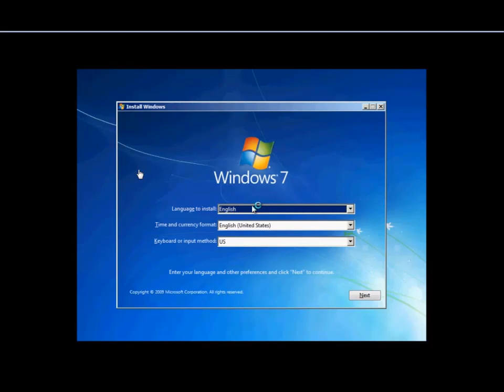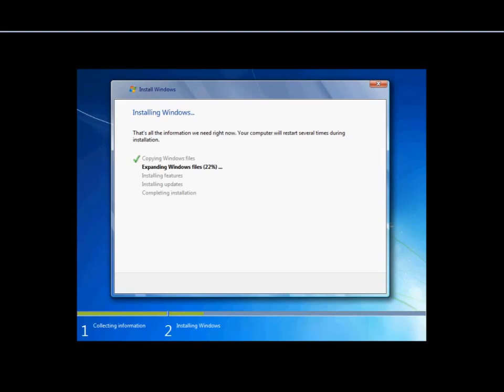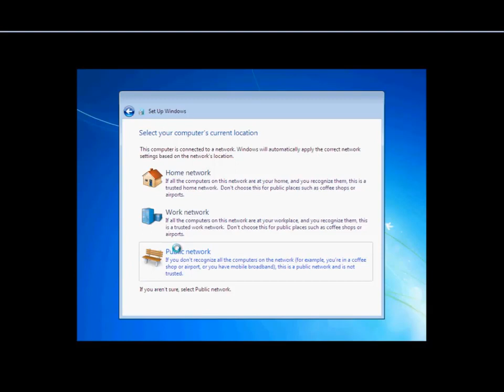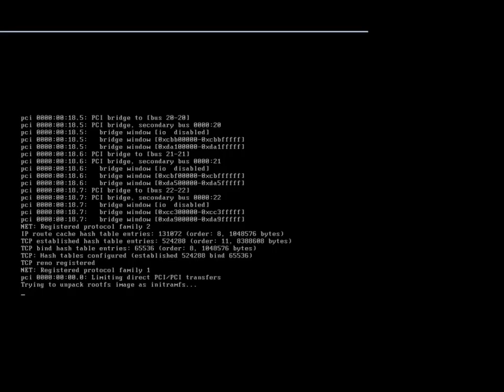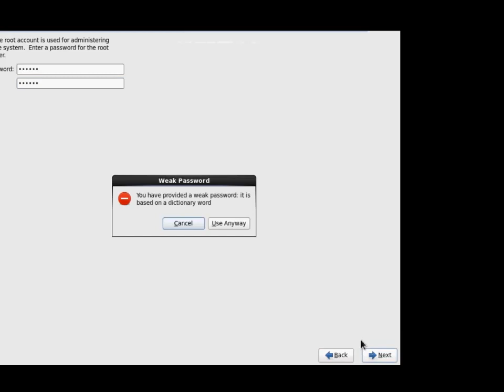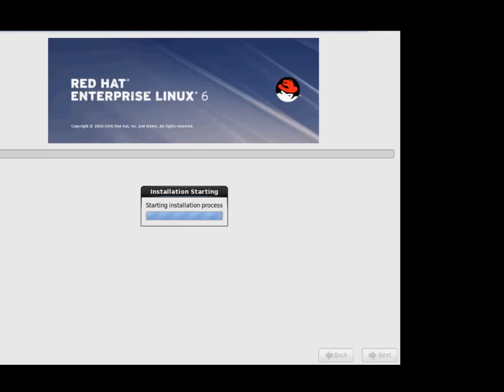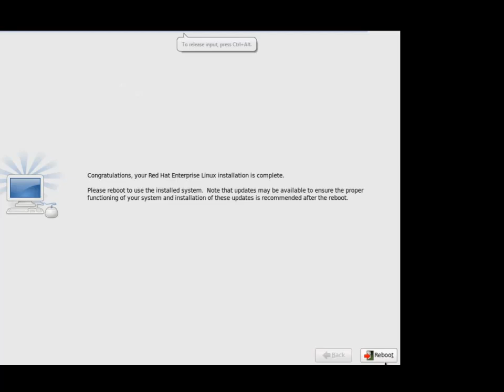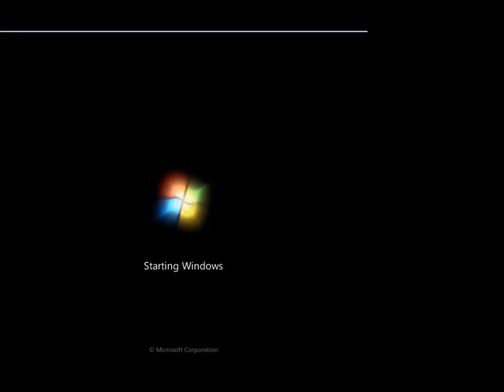Dual Boot Linux and Windows in Hindi | How to Boot Multiple Operating System | Linux Installation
Dual Boot Linux and Windows - Install Dual Boot Kali Linux and Windows 7 Step by Step.

How to Dual Boot Windows 10 and Linux Mint. Dual Boot Kali Linux and Windows 10 by Using easybcd.

04 to Dual Boot with Windows 10. In this video I explain How to Dual Boot Windows7 and Linux Mint.

How to Dual Boot Kali Linux v2018.

A concise Tutorial on How to Dual Boot Windows 10 and Ubuntu 15.

How to Dual Boot Windows and Ubuntu 16. Just in case if something goes wrong in Dual Booting Linux Mint with Windows you will have a way to Recover.

► 5 things to do before Dual Booting Linux with Windows.

How to Install Kali Linux on PC with Windows 10 Dual Boot ? How to Dual Boot Windows 10 and Ubuntu 15.
In this video we will show you How to Create a Dual Boot of Windows 10 and Linux Mint cinnamon. Dual Boot Windows 10 and Kali Linux easily Step by Step Guide.

A beginner friendly Dual Boot Tutorial for Windows and Kali Linux 2018.
How to Dual Boot Windows 7 and Linux mint 17.
if you are not a fan of Windows 10  then don’t worry — with this Tutorial you can also Dual Boot Kali Linux with Windows 7/8/8. How to Dual Boot Windows and Linux using Easybcd. Dual Boot Kali Linux using easybcd | Fix Dual Boot issues: Shutdown, Windows Boot, Change Boot loader. Did you know that you can Install Linux Mint and Windows 10 in one System together?
In this Tutorial I have shown you How to Run Both kali Linux and Windows 10 on a same Hard Drive (Dual Boot). How to Dual Boot Windows 10 and Linux mint. We are going to Guide you How to Dual Boot Kali Linux v2018.

How to Dual-Boot Windows 10 and Ubuntu 16.
Dual Boot Kali Linux and Windows 7/8/10 [Step by Step]. In this video I had shown Step by Step Guide of Installing Windows 10 and Kali Linux on Same Hard Drive.

How to Dual Boot Windows 10 and Linux Mint 18.

In this video following Queries were solved
1. How to Dual Boot Linux and Windows.
2. How to Dual Boot Kali Linux and Windows.
3. How to Dual Boot Linux and Windows 7 on Separate Hard Drives.
4. How to Dual Boot Linux Mint and Windows 10.
5. How to Dual Boot Arch Linux and Windows 10.
6. How to Dual Boot Kali Linux and Windows 7 64 Bit.

*Hashtags*

Prashant Tech is a Technical YouTube Channel that's focused on Tech and Useful videos. New Video is Posted Every Day.

💧All videos in brief.

💧All things will be described in simple words. which is so helpful for You

Linux - Redhat Network, Apache2.0, LVM, & FTP

💧Full of Knowledge & Hacking Videos

💧Free Computer Networking Videos for Beginners to Advanced One हिंदी में

ये चैनल मेने अपने उन भाईयो के लिए बनाया है जो Technology में Interested है इंग्लिश ना जानने के कारण से पीछे हट जाते है तो अब आपको चिंता करने की जरूरत नहीं ।

💧You can learn every day something new about Technology with Prashant Tech.

💧You can request for a Specific video if you facing any problem.

*Connect*

*Copyright Information*